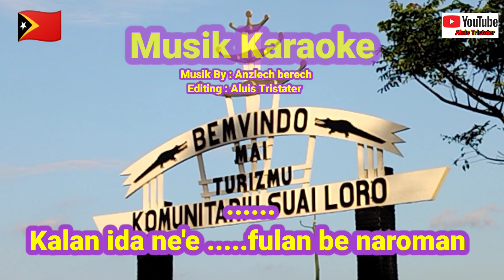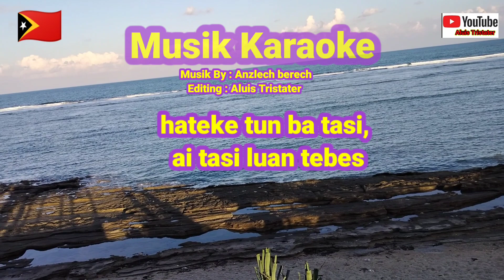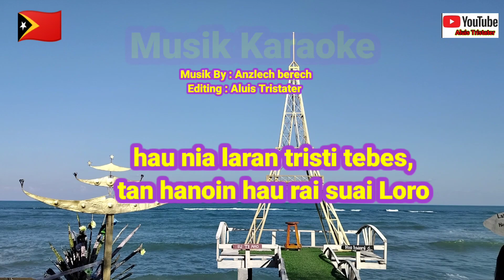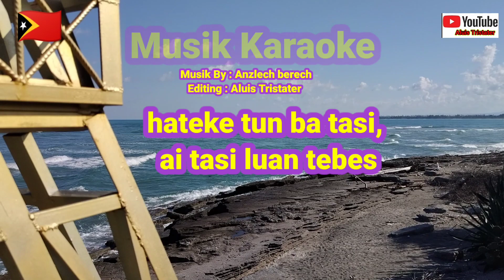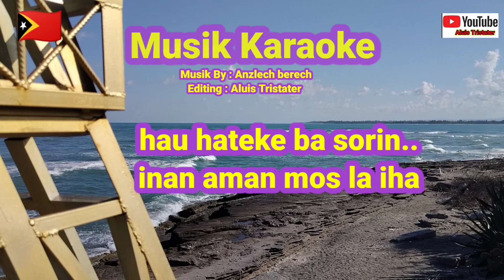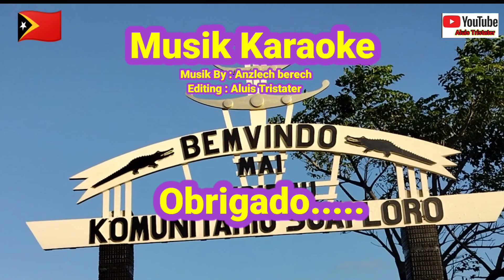Musik Karaoke HANOIN SUAI LORO by Anzlec berech & Ria Bria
Musik by : Anzlec berech
Musik Editing: Aluis Tristater
Cipt. Armindo Gusmao